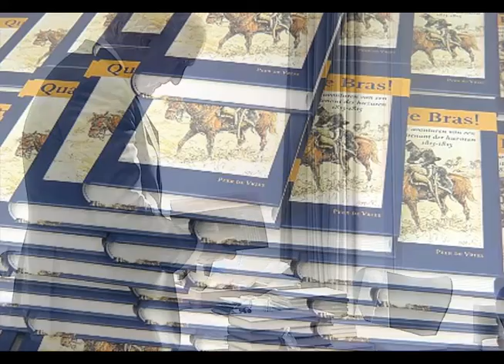Presentatie Cavaleriemuseum regionale veteranendag op 9 juni 2018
Achter de schermen van de presentatie van het Cavaleriemuseum tijdens de regionale veteranendag van Gooise- en Wijdemeren, Weesp en Hilversum op 9 juni 2018 valt meer te zien.

Met name voor Indië-veteranen. De burgemeester van Hilversum, Pieter Broertjes, is de zoon van de (mede) oprichter van het Cavaleriemuseum Indië-veteraan Frits Broertjes.